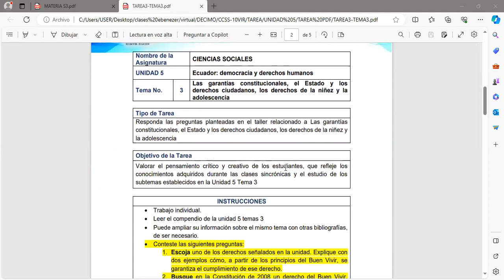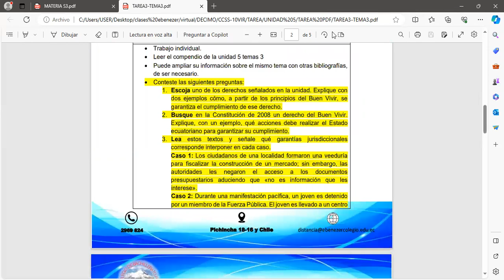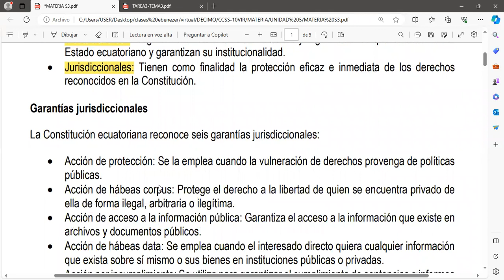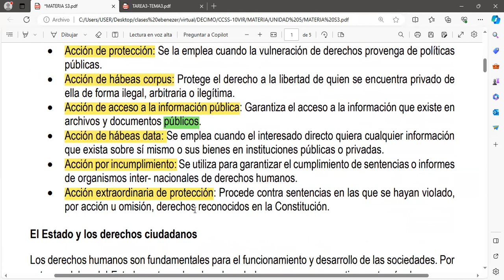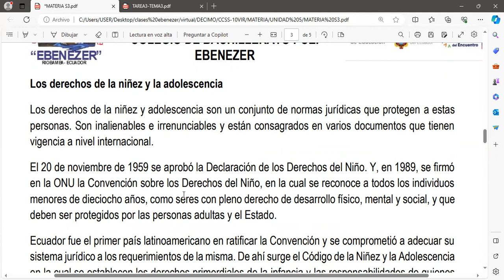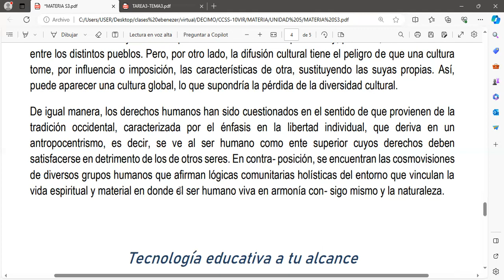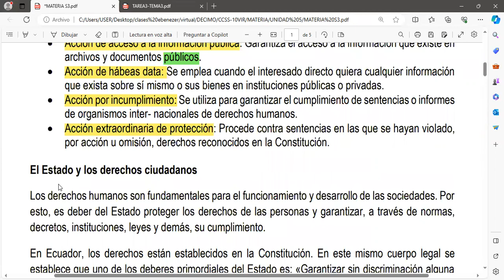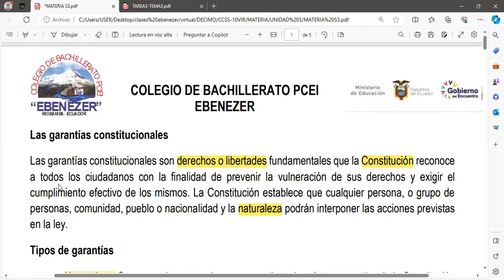CCSS 10VIR 09 01 2024